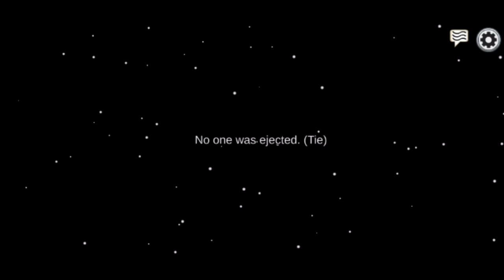Why did you killed me Imposter? Among Us new 2021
Hello Dear, Gamer Grandpa Here.

We share a lots of informative knowledge at Instagram.

Love you all sweethearts.